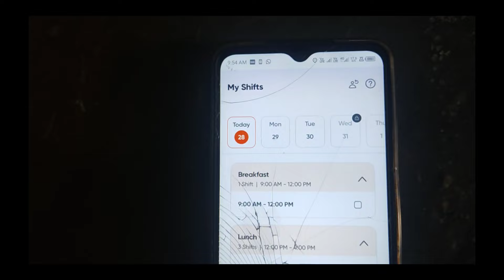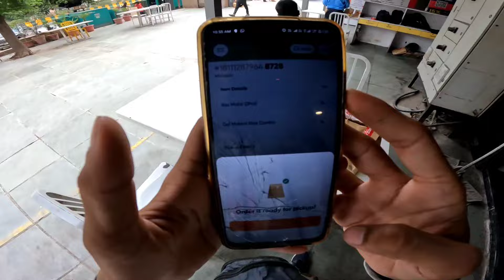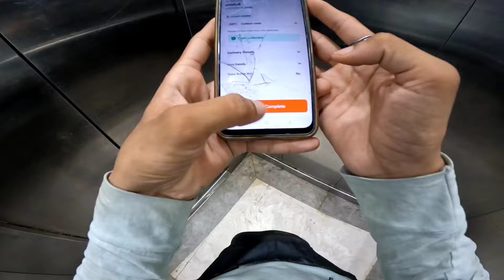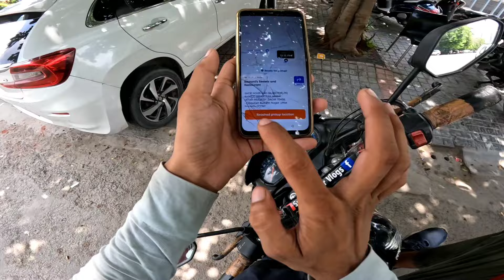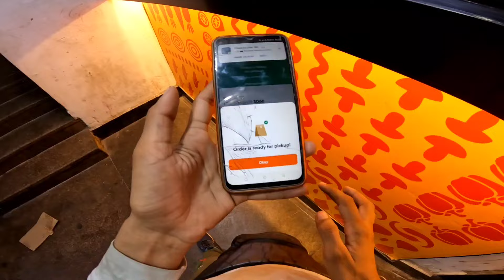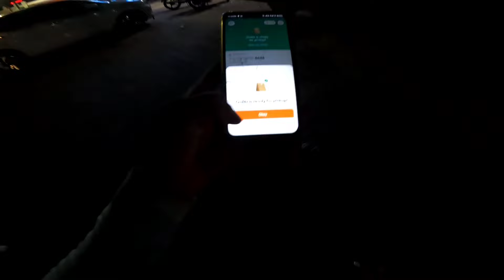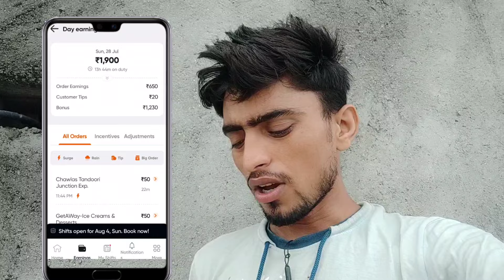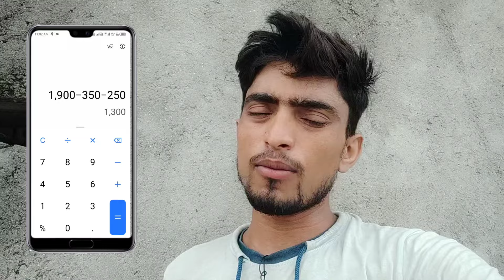Swiggy में 1 महीने बाद काम किया,Swiggy Par Order Earning ₹100,Total Earning ₹3000 Swiggy VS Zomato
swiggy delivery boy,swiggy,
swiggy delivery boy job,
swiggy earning,
swiggy part time job salary,
swiggy rider sumit
swiggy par order earning,
swiggy part time earnings,
swiggy live order earnings,
swiggy me jyada order kaise kare,
swiggy delivery boy per order earning,
swiggy delivery boy salary per order,
swiggy me jyada order kaise paye
zomato vs swiggy food,
zomato vs swiggy which is better,
zomato,
swiggy vs zomato which is best,
zomato vs swiggy who is best,
zomato vs swiggy delivery boy salary,
zomato vs swiggy who is fast,
swiggy vs zomato delivery boy salary
,swiggy,
zomato rider vs swiggy rider,
zomato vs swiggy delivery job,
swiggy or zomato which is better,
swiggy vs zomato vs ondc,
ondc vs swiggy vs zomato,
swiggy vs ondc vs zomato,
zomato vs swiggy vs ondc